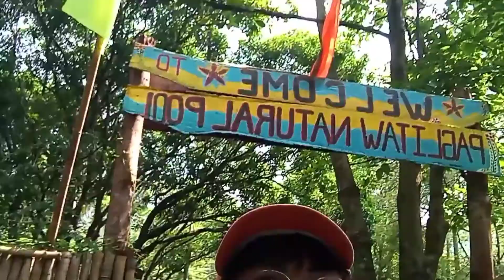I love paglitaw /TEAM ZUMBAHAY OFFICIAL.